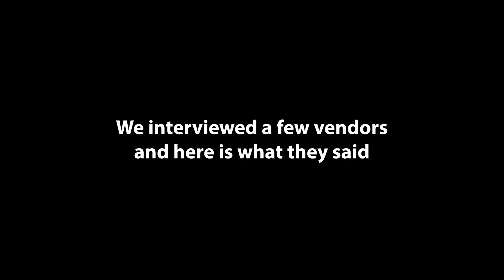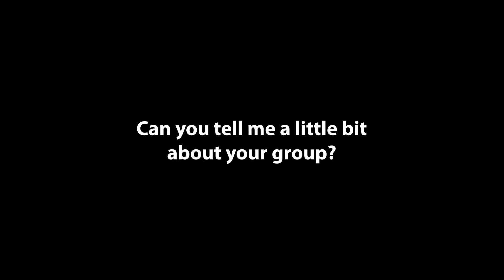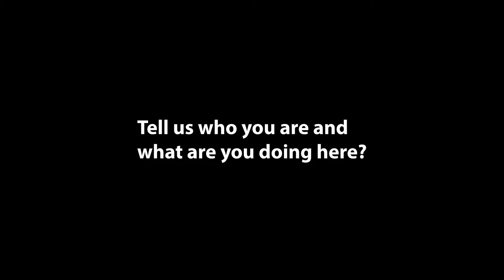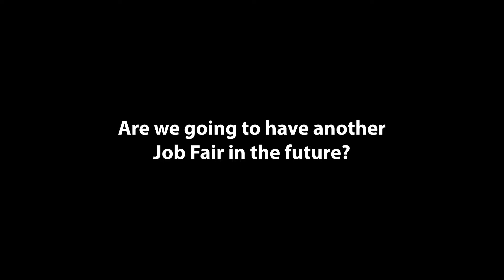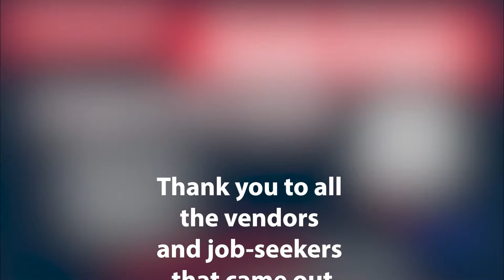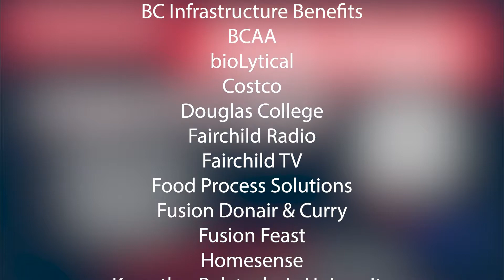Richmond Job Fair 2022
This event took place on August 19th, 2022.  This project was a collaboration between RCD and Lansdowne Shopping Centre.

Thank you to all the vendors, service providers and job seekers for coming out that day.